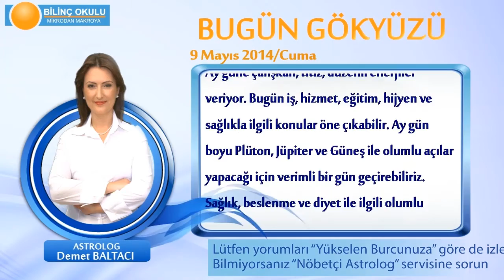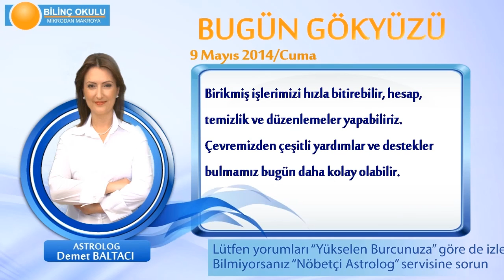BASAK Burcu, GÜNLÜK Astroloji Yorumu,9 MAYIS 2014, Astrolog DEMET BALTACI Bilinç Okulu